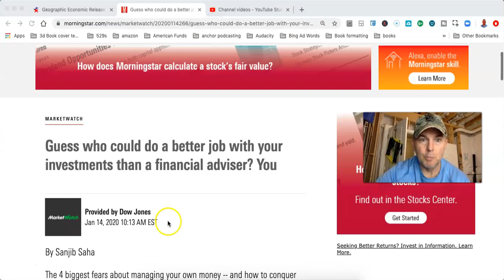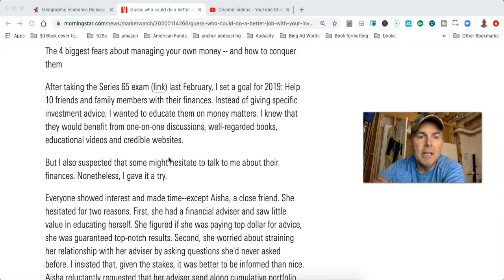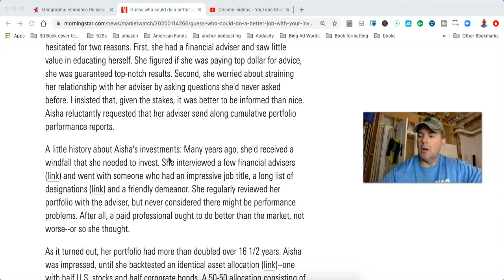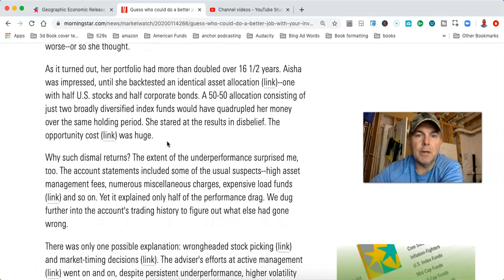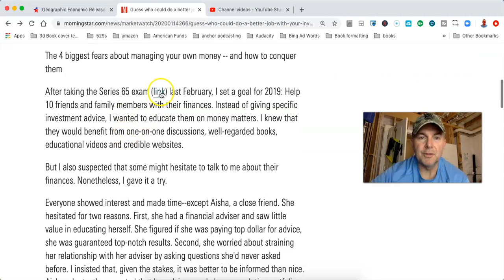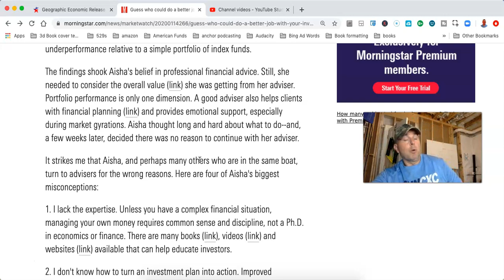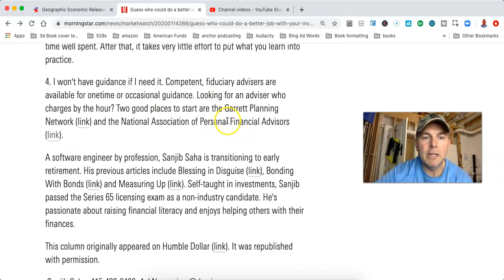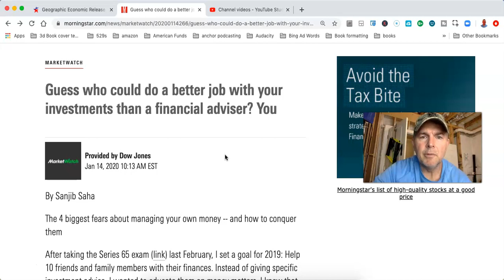You Can Manage Your Investments Better Than A Professional!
You Can RETIRE on SOCIAL SECURITY:

State by State Tax Guide For Retirees:

LET'S SOCIALIZE!